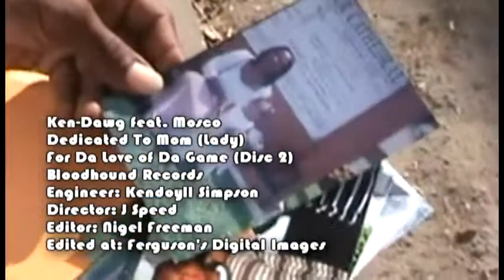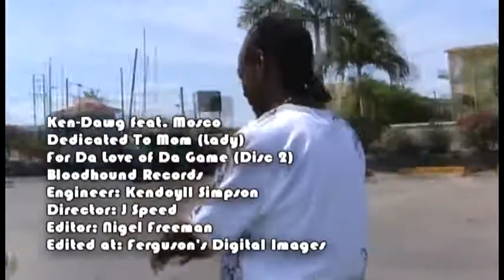Ken Dawg - Dedicated To Mom (Lady)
Ken-Dawg feat. Mosco
Dedicated To Mom (Lady)
For Da Love of Da Game (Disc 2)
Bloodhound Records
Engineer: Kendoyll Simpson
Director: J Speed
Editor: Nigel "The Dude" Freeman
Edited at: Ferguson's Digital Images